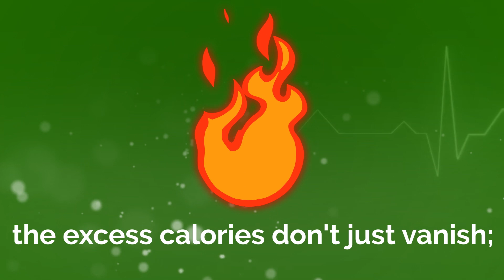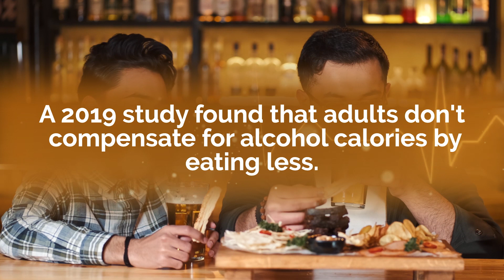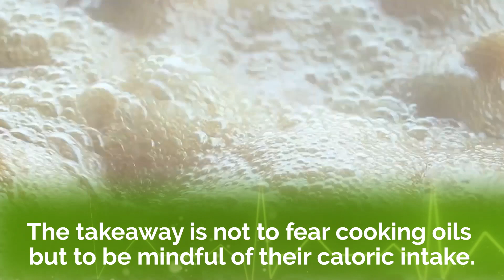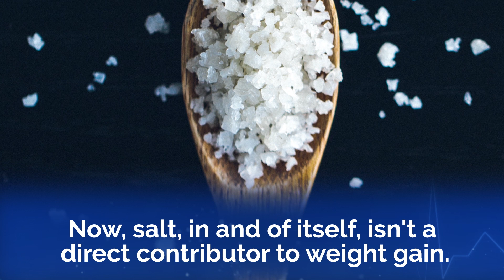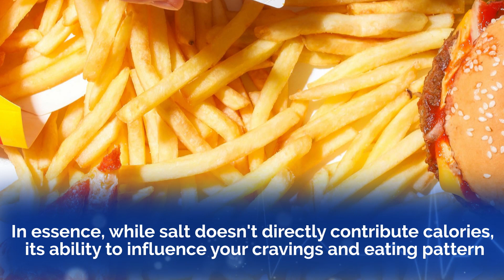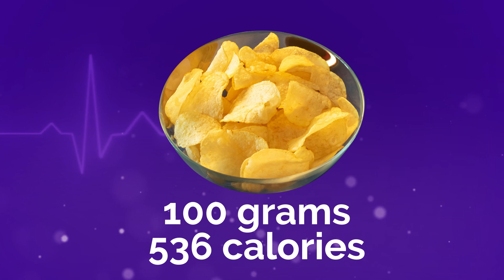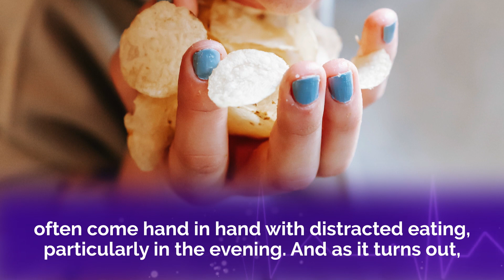Warning: These Are the Worst Foods for Losing Belly Fat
Welcome to a transformative exploration where we uncover the key to accelerating your journey to a slimmer waistline. In this comprehensive guide, we'll delve into the foods that may be hindering your quest to shed belly fat. Get ready to revitalize your nutrition choices, break free from common pitfalls, and pave the way for a faster, more effective belly fat loss. Let's kick-start this journey toward a healthier, more vibrant you!

00:00 Intro
1:06 Soda: Dive into the world of sugary beverages and explore the impact of soda on your health.
1:58 Beer: Unmask the hidden effects of beer consumption and its implications for your well-being.
2:58 Cooking Oil: Discover the types of cooking oils that may be compromising your health and alternative, healthier options.
5:00 French Fries and Happy Meal Sidekicks: Take a closer look at the usual suspects

Welcome to the Healthy Life YouTube channel. Our Natural Life Hacks channel is dedicated to health and fitness tips. Explore a variety of healthy tips, home remedies, women's health, men's health, food tips, and more to maintain a healthy lifestyle throughout your life. We hope you enjoy our videos.

diet plan for losing belly fat and building muscle,
diet for losing belly fat and gaining muscle,
meal prep to lose belly fat and gain muscle,
diet to lose belly fat after c section,
meal plan to lose belly fat and gain muscle female,
diet to lose belly fat after pregnancy,
diet to lose belly fat and gain muscle male,
foods to avoid to lose belly fat dr berg,
foods that help you lose belly fat dr. mindy pelz,
foods to burn belly fat fast without exercise healthy fitness,
5 foods to lose belly fat fast,
foods to eat to lose belly fat in 1 week,
foods that help you lose belly fat mindy pelz,